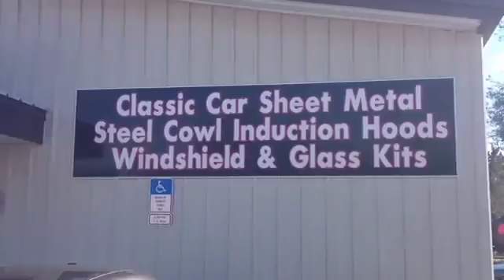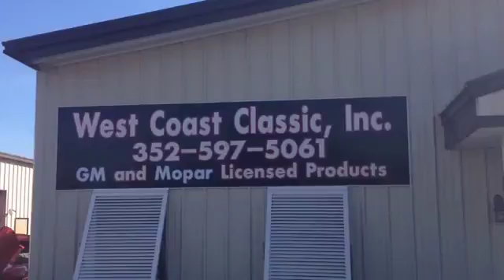West Coast Classics Open house 1 17 15